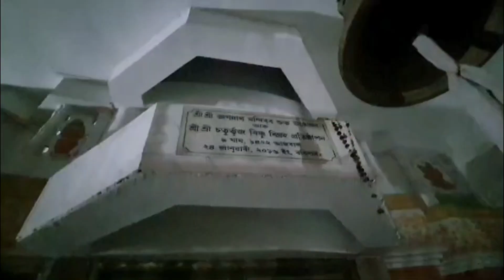Barpeta assam, পাঁচখেল গঞাগয়হৰ temple🕌assamesevlogs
vishnu temple of india🇮🇳
top10 tourist destination